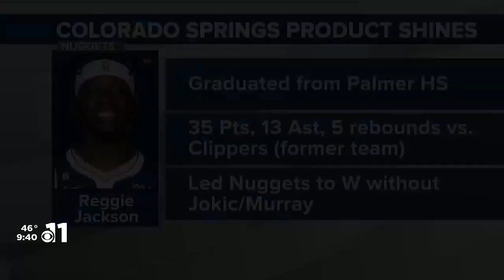Palmer High School grad Reggie Jackson dominates his former team in Nuggets win over the Clippers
Reggie Jackson steps up big with Jokic and Murray out.